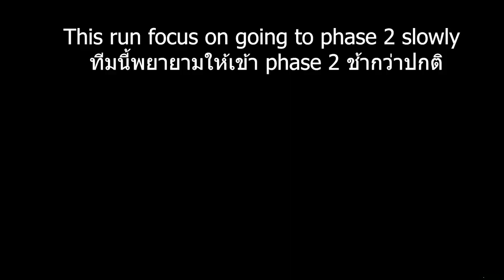[Blue Archive] HOD Kotama 3 stars Insane mode 27,679,233 [หนีตกชั้น | Escape from Gold]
Escape from gold is a series where we will slacc as much as we can
คอนเทนต์หนีตกชั้นนั้นจะโฟกัสแค่การพยายามผ่านแบบง่ายๆและหวังว่าจะไม่ตกจากท๊อปหมื่น (เดี๋ยวออกตัวแรงแล้วหน้าแตก)

Team
Ui Lv90 : MMMM,9/9/8, 4✰
Cherino Lv90 : MMMM,9/9/8,-UE40
Mika Lv90 : MMMM,9/9/8,-UE50
C. Kotama Lv90 : MM44,-9/9/8,3✰
Ako Lv90 : MMMM,9/9/8,-UE40
Himari Lv90 : MMMM,9/9/8,-UE40